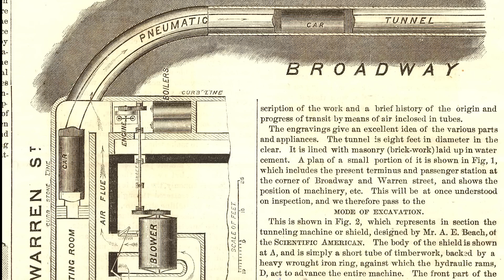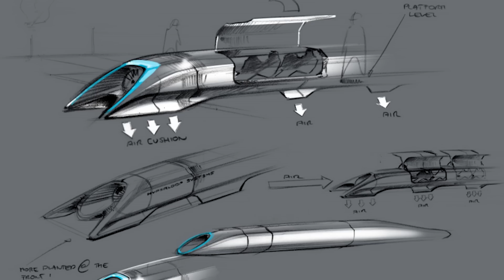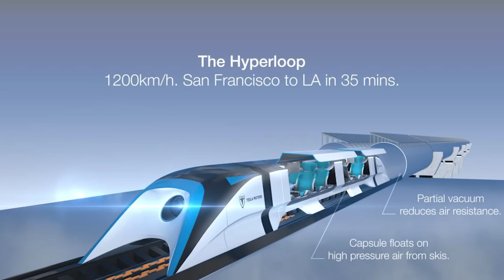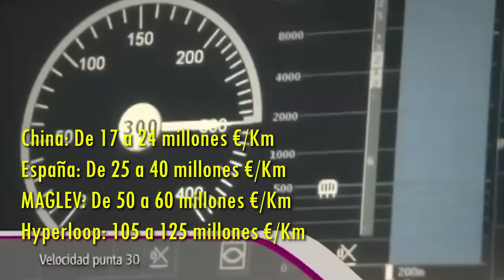EL PROBLEMA CON EL HYPERLOOP DEL QUE NADIE QUIERE HABLAR: ¿ES REALMENTE VIABLE?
Fue en 2012 cuando Elon Musk anunció el concepto de Hyperloop, e invitó al mundo a desarrollar una idea que supone un enorme reto de ingeniería. Como si de un concurso/competición se tratara, equipos por todo el mundo de universitarios y empresas se pudieron a trabajar en hacerlo viable, desde el punto de vista de pulir y el concepto y la ingeniería, pasos indispensables para poder acometer los primeros testeos de validación.

Casi 10 años más tarde, se ha avanzado, pero no lo suficiente como para poder tener una tecnología viable. El concepto de Hyperloop, al igual que pasa en la aviación, parece que va a llevar dos o tres décadas para tenerlo mínimamente maduro, por el reto que supone y porque los fondos para conseguirlo parece que tampoco sobran. Pero llegados a ese punto, subyace una gran pregunta, como dirían los anglosajones “el elefante en la habitación”, del que nadie parece querer hablar: ¿Es viable técnica y económicamente crear una línea de Hyperloop en el planeta tierra en el siglo XXI?

En este vídeo hacemos un análisis de la tecnología, su historia, su posible desarrollo, y los costes económicos que, en caso de que quiera hacerse realidad, alguien tendrá que acometer… y también pagar. Porque, no lo olvidemos, el Hyperloop tiene que ocupar un estrecho espacio entre los trenes de alta velocidad de red convencional o levitación magnética, y la aviación comercial, cuyos costes son ridículamente bajos en la actualidad.
¿Es el hyperloop realmente viable?

Mis Aparatos y equipos imprescindibles para trabajar y vivir: